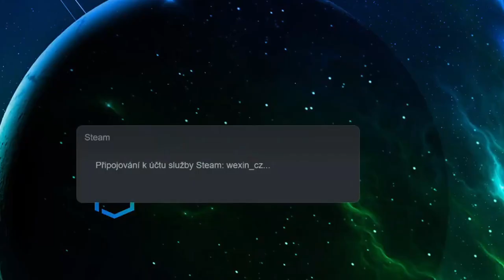FNAF 1 s hostem | w/FrostryxCZE